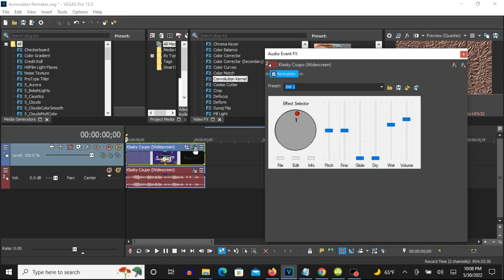How To Make 4ormulator V½ On Vegas Pro (New Effect)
Made on Monday, May 30, 2022, 10:24:22 am to 10:24:42 pm

I made the video effect and MediaCentralAudioVideoEffects478 made the audio I gave to this effect because it was replaced with the 4ormulator V1 in Mari Group audio effect on the 4ormulator V0 effect, when he was replacing it with 4ormulator V5 + Ethereal Voices on 4ormulator V0.

Other Names:

4ormulator V1/2
4ormulator V½

1st: NewBlue ME Ripple - AVS Ripple

X:   0.0
Y:   0.0

Amplitude:  75.0
Frequency:  7.0
Speed:      85.0
Fade:       0.0
Shading:    0.0
Warp:       0.0

2nd: Convolution Kernel - Bump

3rd: Sepia - Old Photographs

(AudioFX)

1st: 4ormulator - 4ormulator V½ (4ormulator V0.5)

Pitch:  The adjustment on its default position must be scrolled down.
Fine:   (Default)
Glide:  (Default)
Dry:    (Default)
Wet:    (Default)
Volume: (Default)